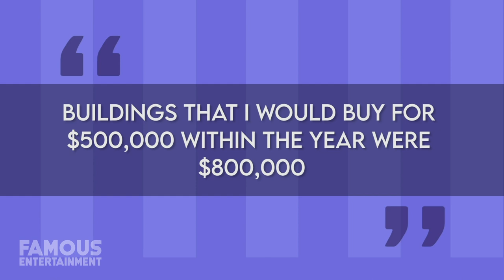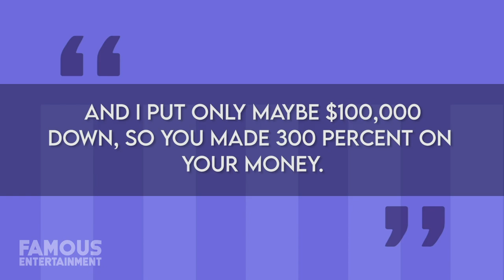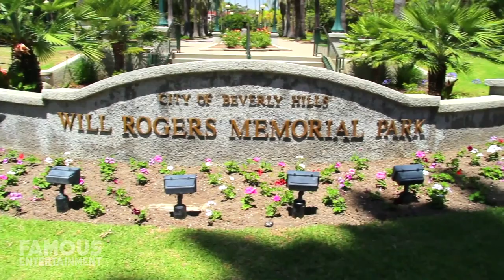Arnold Schwarzenegger | House Tour | Pacific Palisades & Brentwood Mansions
Arnold Schwarzenegger is one of the most famous men on the planet. Seriously, I mean, just think about it – I don’t care where you are, the United States, Canada, Austria, Australia, China, Zimbabwe, it really doesn’t matter, if you approach anyone on the street and say the name Arnold Schwarzenegger, they’re immediately going to respond in one of a few ways. Of course, not only is Arnold one of the most famous action movie stars of all time, but he’s also a former record-breaking bodybuilder and even the former “Governator” of California. Which is also, of course, the state he calls home. As you might already guess, Arnold has quite the mansion to house himself – even some adorable farm animals – but we’ll give you all the details on his place in a few. Arnold has always been a man among boys his entire career and has managed to earn himself a pretty penny over the span of more than 50 years in the world of sports, entertainment, and politics! And he’s not slowing down anytime soon. The man has been a millionaire since way back when in 1968, but probably not for the reasons you might think. It wasn’t acting or bodybuilding that earned Arnold his first Million, it was Real Estate! You see -- in 1968 -- Arnold left Europe for America with only $27,000 to his name. Within the span of one year, he had transformed that into a cool $1 Million thanks to some smart real estate investments.